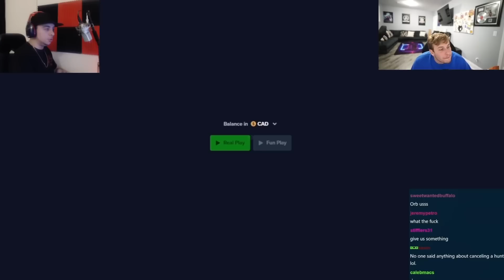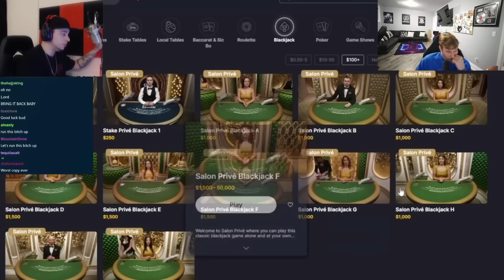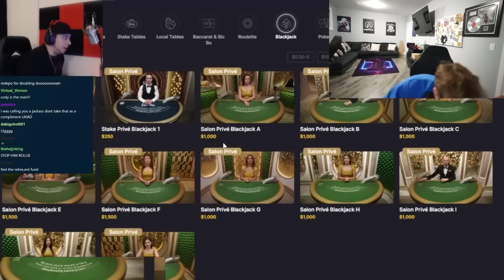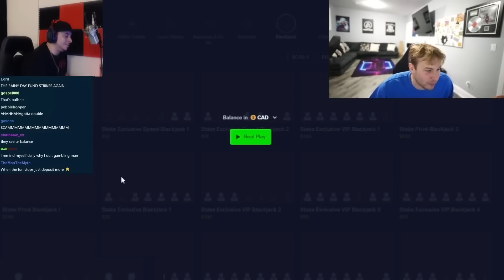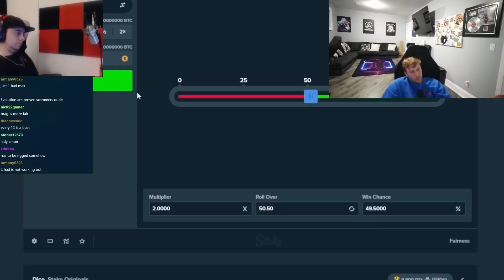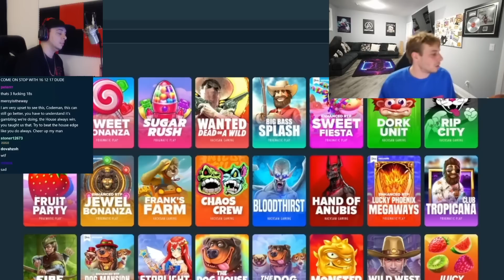Staying and Praying !! What A GROSS Session !!